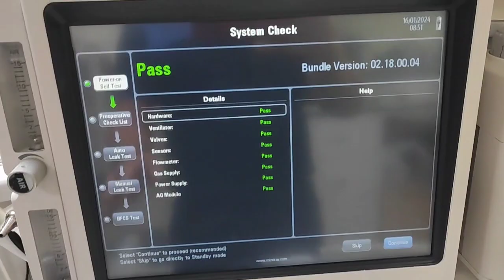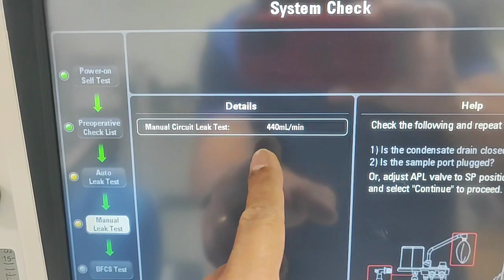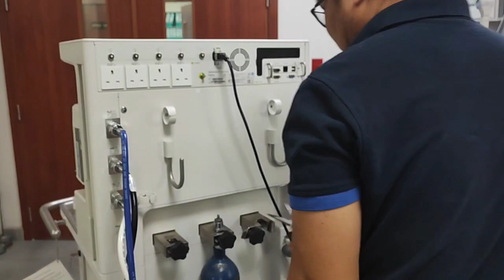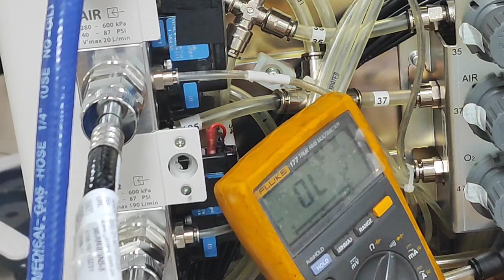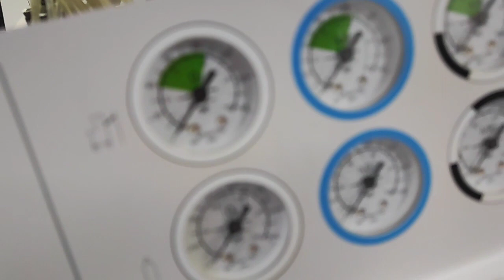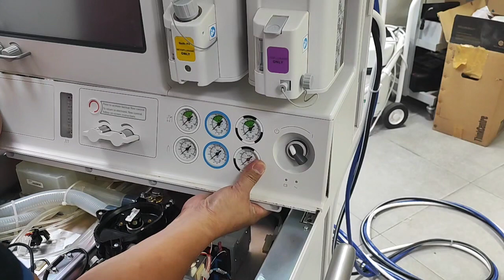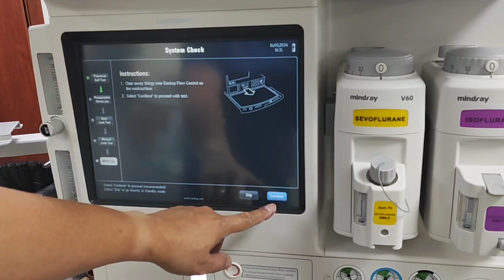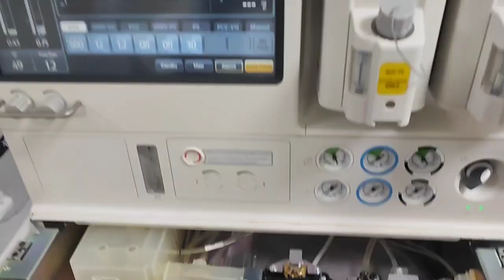How to Fix A7 Mindray Anesthesia machine Automatic Ventilation Disabled and BFCS Failed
BFCS Failed  due to the Valve was Stuck, Automatic Ventilation Disabled Due to the hose was disconnected Repaired.